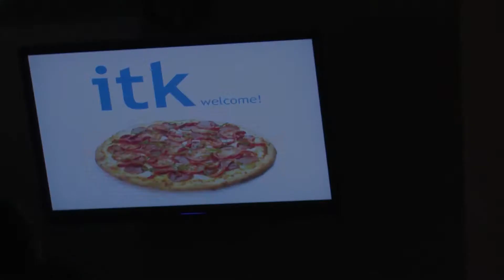ITK February 2013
Designed to fuel our curiosity, In tha' Know (ITK) enlightenment sessions feature great work, industry news and trends, plus stuff we find cool and innovative — all in a fun, action-packed format.